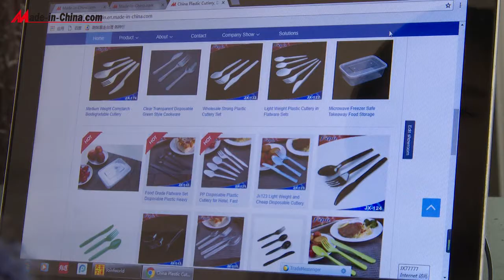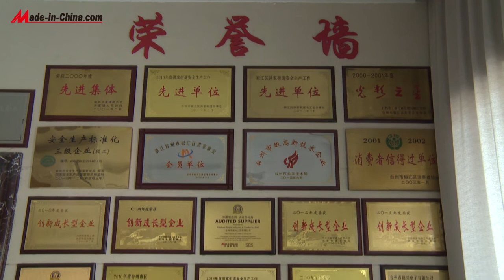Taizhou Jinxin Industry & Trade Co , Ltd--china Plastic Cutlery, Plastic Cup supplier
Taizhou Jinxin Industry & Trade Co., Ltd.Has been owned and operated since 1992 as a professional manufacturer of all kinds of plastic cutlery in China.Our company faith quality policy of Seeking Survival with Quality and Achieving Development with Products mix all long.Depending on scientific advancement and strict management, our enterprise has gained quick development and taken the lead in passing ISO9001 Quality System Certificate.

Our main products include plastic disposable cutlery, plastic tableware, paper products, computerized embroidery machine, etc.We can customize production, and OEM service is available.Our main market includes European, American, Middle East, etc.

We own state facilities, complete set of equipments and technics, including large plastic injection machines, numerical control equipments and different auto-packing and checkout equipments.Our production management and quality control are strictly according with ISO Quality Management System.

We sincerely welcome all customers around the world to visit our factory and establish long-term cooperative relationships with us based on mutual benefits.We are keen to cooperation with you faithfully, and we should strive to achieve our business fruitful!